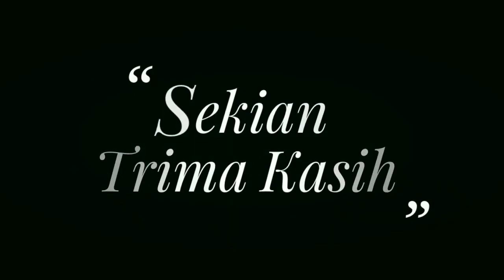(1/4) DUA HAL YANG PALING RASULULLAH TAKUTKAN BILA TERJADI PADA UMMATNYA | TU SOP JEUNIEB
Penceramah:
Tu Sop Jeunieb
Pimpinan Dayah Babussalam Al-Aziziyah Jeunieb